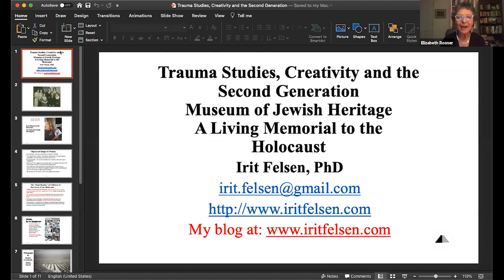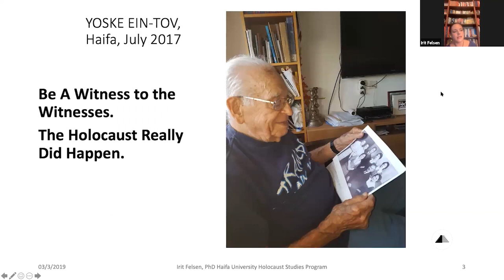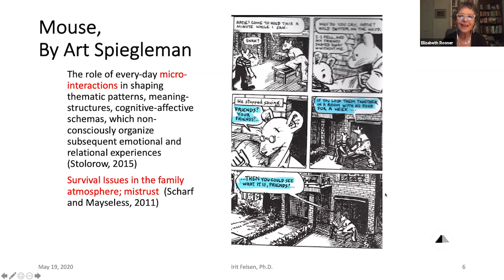Trauma Studies, Creativity, and the Second Generation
Children of Holocaust survivors (often referred to as “2Gs”, for second generation) are no strangers to intergenerational trauma. Children of survivors process and cope with inherited trauma in remarkably diverse ways, often through transmutation in the creative process or sublimation into other activities. In this discussion, clinical psychologist Irit Felsen – a trauma specialist focusing on Holocaust survivors and their children – is joined by award-winning author and poet Elizabeth Rosner ("Survivor Cafe," "Speed of Light") for a discussion of how trauma is passed on and manifested from generation to generation.